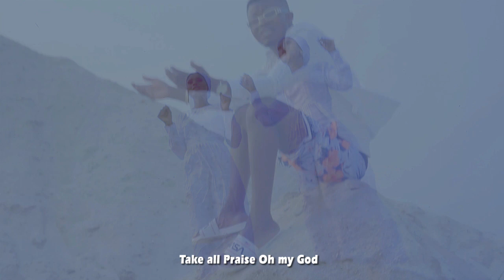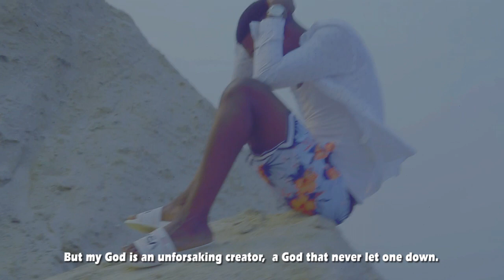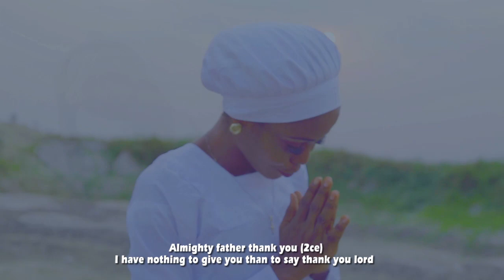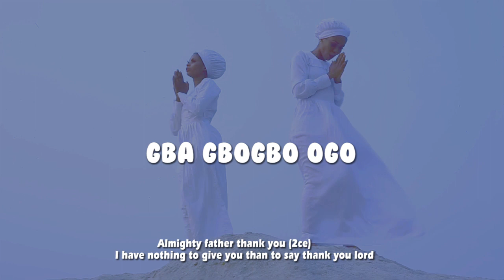Dr Adelanwa Oluwaseun (A.k.A ERI NLA) GBA GBO GBO OGO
GBA GBO GBO OGO, TRACK 3 ON THE DEBUT ALBUM TITTLED 'TIOLUWA-LOGO' BY DR ADELANWA OLUWASEUN (ERI NLA)

AN INSPIRATIONAL SONG. AUDIO WAS OFFICIALLY RELEASED 30TH NOVEMBER 2016.

VIDEO SHOT BY: UNDISPUTED SANGLOX